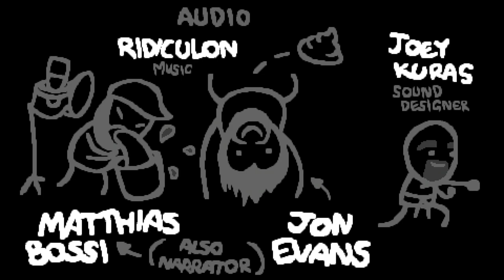TildeShambles - The Binding Of Isaac: Repentance - Part 9